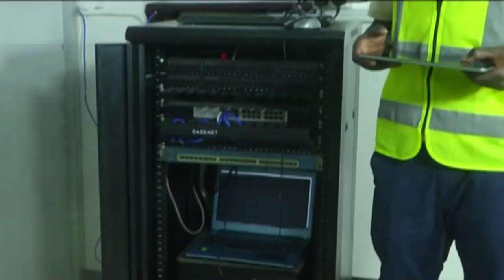DJ wa Diamond Atinga Basata / MAVOKO TumemMiss, Arudi Tu!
DJ wa msanii wa Bongo Fleva, Diamond Platnumz, anayeitwa Romy Jones leo amefika katika ofisi za Baraza la Sanaa la Taifa (Basata) kwa ajili ya kuweka sawa baadhi ya masuala ya kazi zake.

Akiwa Basata, Romy Jones amepiga stori na Global TV na kuzungumzia sakata linaloendelea hivi sasa kati ya lebo ya  WCB Iliyoko chini ya Diamondna mmoja kati ya wasanii waliosajiliwa katika lebo hiyo, Rich Mavoko.